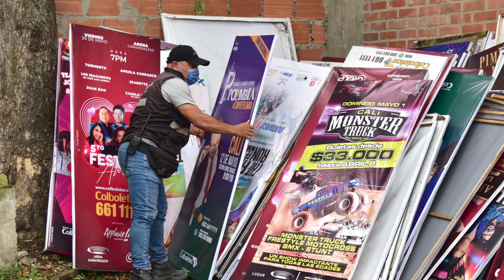Subsecretaría de Inspección Vigilancia y Control.